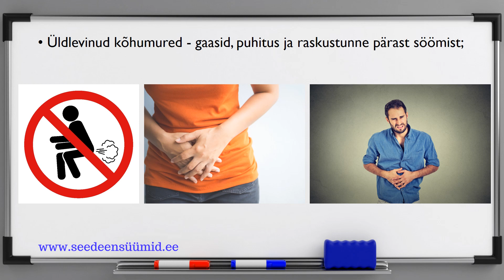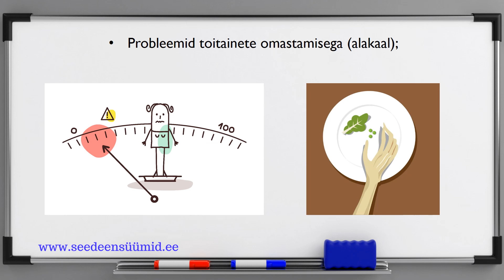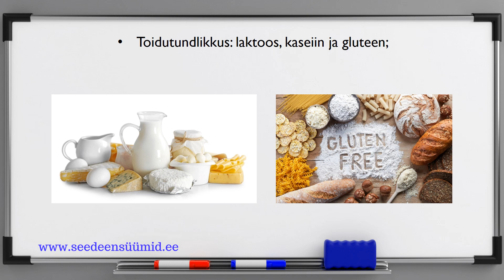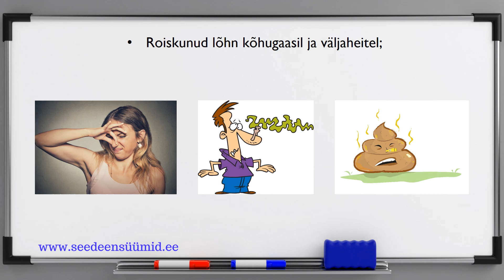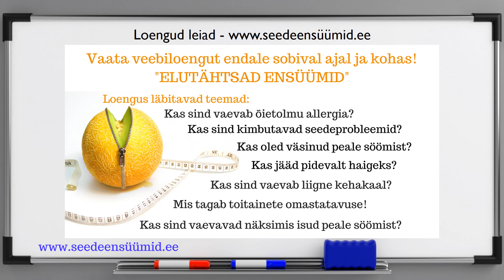Kuidas ma tean, et mul on ensüümipuudulikkus?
Videos tuuakse välja tüüpilised olukorrad, mis viitavad seedeensüümide puudulikkusele.

Vaata ka teisi videoid sarjast „ENSÜÜMIDE ABC“
meie FB ja YOUTUBE kanalis!
Enzymedica seedeensüümid